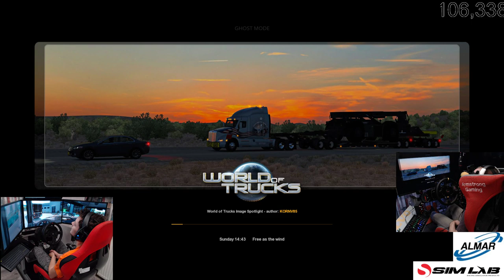euro truck simulator 2 / multiplayer with